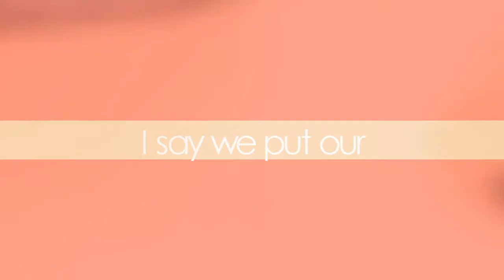It's Alright [Tim&Kon] (For xMoneko)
'Alright with Me' by Kris Allen

I was going through an old video to do list when I found this and thought I really want to finish this. It was supposed to be a holiday present for xMoneko but it's very late. I hope you'll forgive me though. The first 5 seconds is what I started before my computer crashed and well I did the rest today. It looks like three different videos honestly. The style changes a lot and I really try to avoid that haaha.

In all honesty the artwork in the Tim/Kon Fandom and some of the fanfics are what keep me invested. I really don't ship this pairing and only see the potential in the fandom verse of DC but god oh god is there some talent! I love it!

My main DC boyslash ship is Tim/Jason which I should edit with again one day.